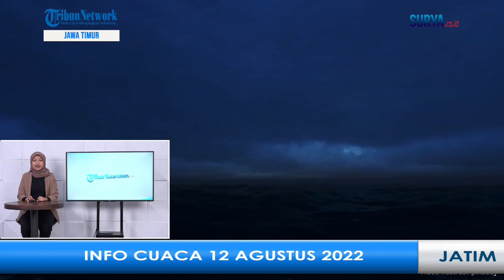Info Cuaca 12 Agustus 2022. Pacitan Diperkirakan Hujan Petir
Menurut data dari Badan Meteorologi, Klimatologi, dan Geofisika, cuaca di seluruh daerah di Jawa Timur diprediksi tidak akan hujan pada pagi hari.

Cuaca akan bervariasi mulai dari cerah, berawan, dan cerah berawan.

Beralih ada siang hari, Batu akan dilanda hujan petir.

Beberapa wilayah akan mengalami hujan ringan seperti terjadi di Banyuwangi, Bondowoso, Jember, Kabupaten Malang, Lumajang, Nganjuk, Ngawi, Pacitan, dan Trenggalek.

Selanjutnya pada malam hari, mayoritas wilayah di Jawa Timur akan dilanda hujan ringan. Waspada bagi Anda yang tinggal di Pacitan karena akan ada potensi hujan turun diselingi petir.

Kemudian pada dini hari, cuaca akan didominasi berkabut.

Untuk Kota Surabaya, BMKG memprakirakan akan cerah pada pagi hari, cerah berawan pada siang hari, kemudian cerah pada malam hari, dan cerah berawan pada dini hari.

Suhu Kota Pahlawan hari ini berkisar di antara 24 hingga 33 derajat celcius dengan kelembapan di antara 55 hingga 90 persen.